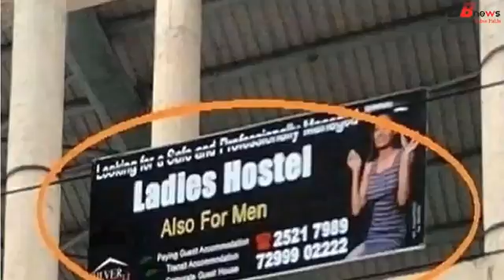सिर्फ इंडिया में ही दिखते हैं ऐसे नजारे, देखकर हंसी नहीं रोक पाएंगे आप!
Only in India do you see such scenes, you will not be able to stop laughing

It Happens Only In India! Yes, we get to see some such scenes, which can hardly be seen anywhere. Now look at these monsieres who came to a wedding. There are many places where we talk about getting guns in the wedding, but the fate that they have kept the gun in its own right, the subject of discussion. Some people may even lose their life.

BB NEWS!!